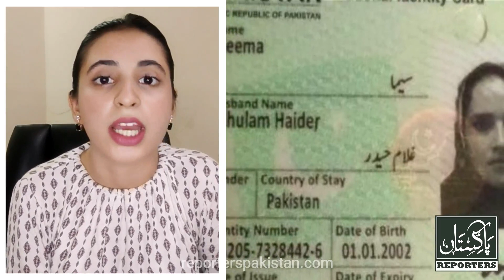Seema Haider Mysterious Story Exposed | Reality of Seema & Sachin PUBG Love Story | India Exposed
Seema Haider Mysterious Story Exposed | Reality of Seema & Sachin PUBG Love Story | India Exposed. Seema Haider is a Pakistani woman who fell in love with Greater Noida's Sachin Meena over the online gaming platform PUBG and later crossed multiple international borders ''illegally'' to live with him. She has been hogging the media spotlight these days.

कौन हैं सीमा हैदर? सीमा हैदर की रहस्यमयी कहानी का पर्दाफाश | सीमा और सचिन की PUBG लव स्टोरी के पीछे की हकीकत।
सीमा हैदर की हकीकत पर पाकिस्तानी मीडिया की प्रतिक्रिया.